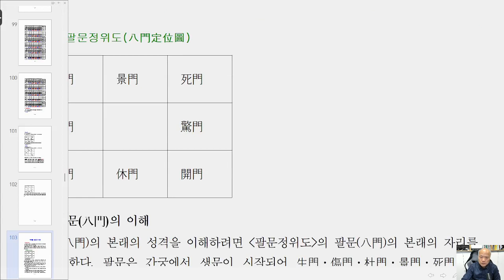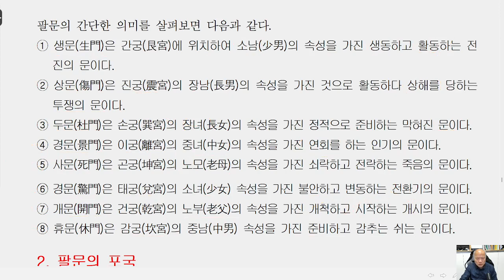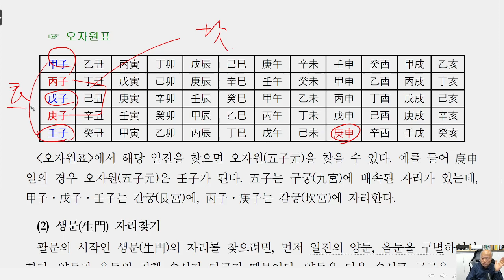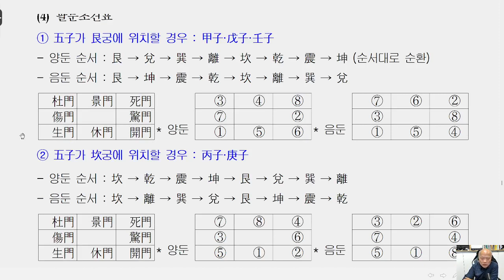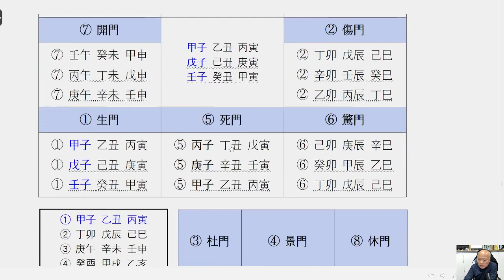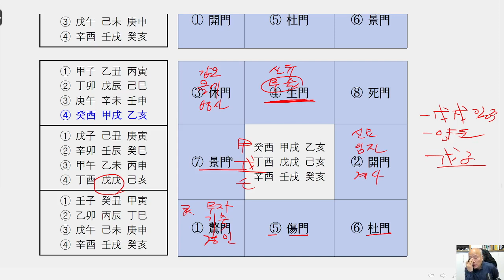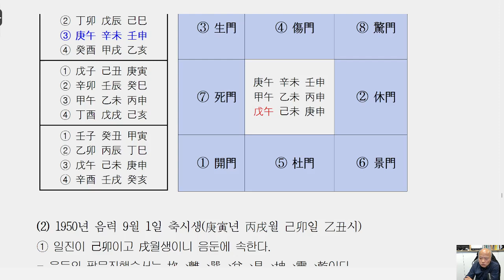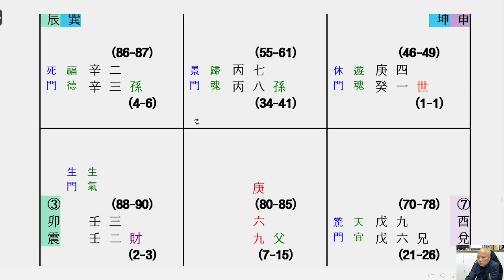법선-기문둔갑-020- 팔문의 포국